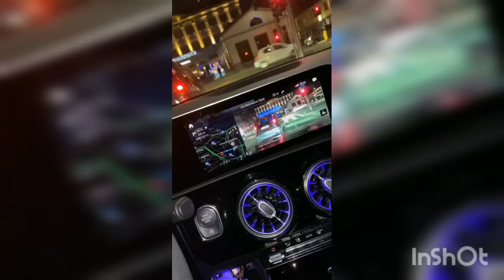TONY EFFE IN GIRO CON LA SUA NUOVA MACCHINA *costosa*